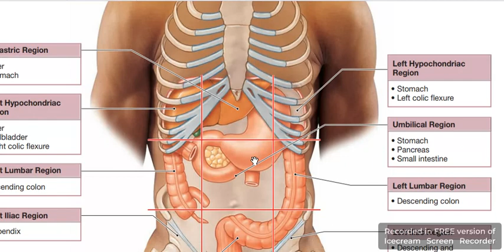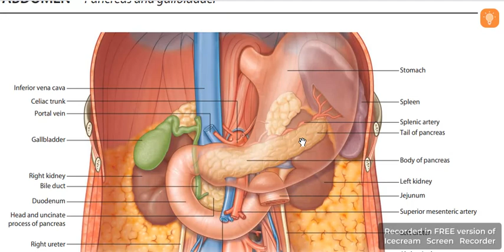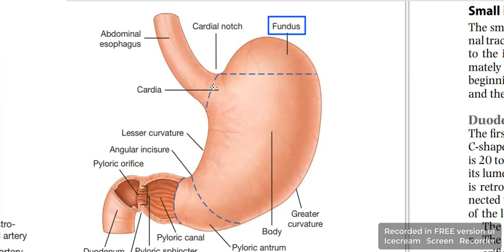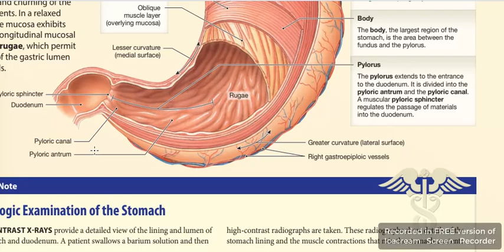Stomach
Vagus Tanta 2023